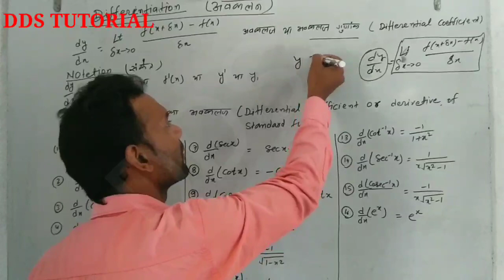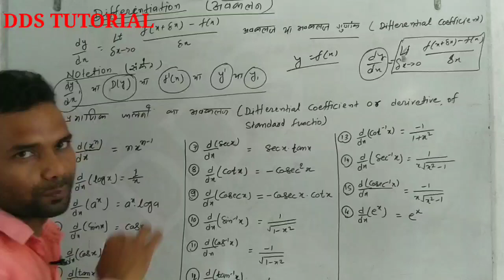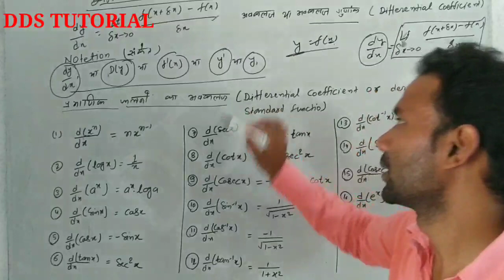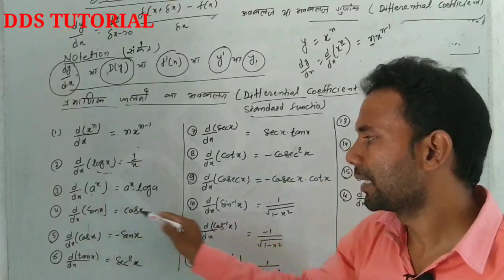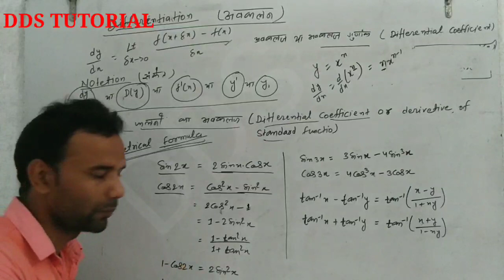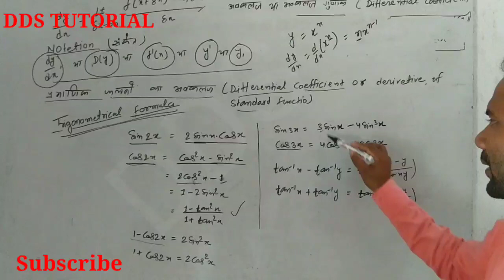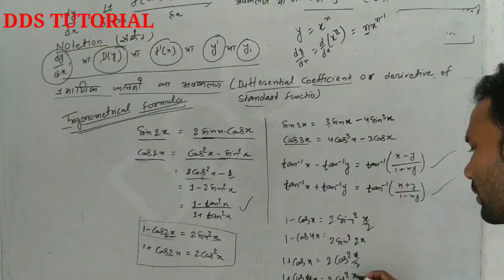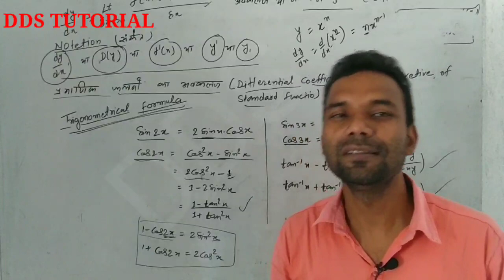DIFFERENTIATIO(अवकलन)12th BY BIPIN SIR,#